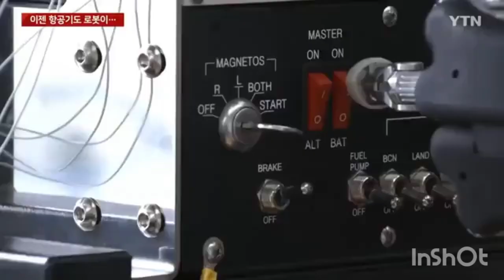Humanoid robot pilot Pibot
Now pilots are also being sent to the factory: Korean scientists have created a humanoid robot pilot Pibot, which can be placed in the cockpit of any airplane.
The robot's height is 150 cm. Unlike humans, he does not need long training. It is enough to upload the necessary instructions to the "brain", after which the machine will be immediately ready to take the helm of a passenger aircraft, commercial or military.
So far, the prototype is being trained on flight simulators, and real flights will begin only in 2026.